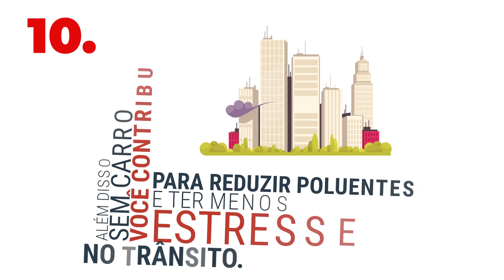10 motivos para não ter carro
Confira 10 motivos para não ter carro e descubra porque a Construtora Metrocasa tem o apartamento ideal para você que busca conforto e boa localização com preço acessível.

Imagine morar próximo do metrô e chegar rápido em casa.
Um dos ativos mais valiosos que temos é o tempo.

Morar em um empreendimento da Construtora Metrocasa te da a possíbilidade de ganhar mais tempo com a família, para estudar, praticar atividade física e até mesmo aprender um novo idioma.